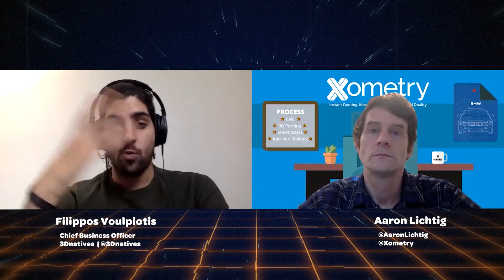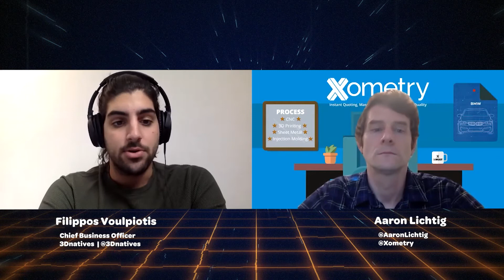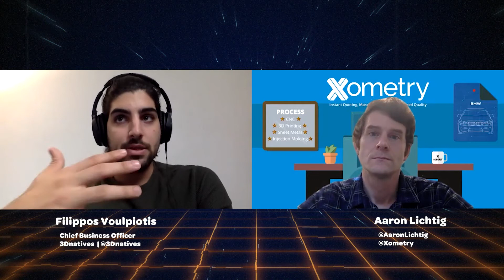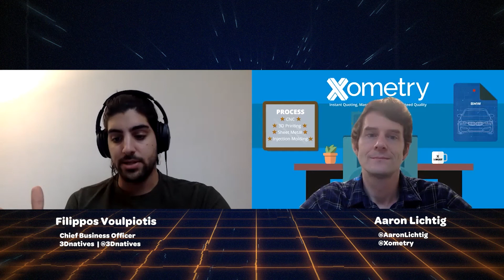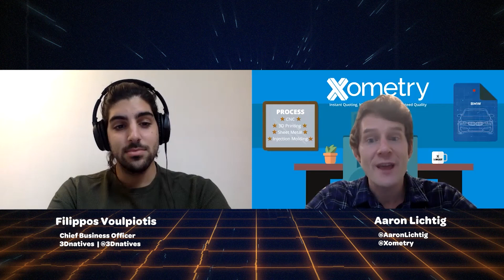Ok Xoomer EP43 | Filippos Voulpiotis | What's New at 3Dnatives and Trends in Additive Manufacturing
In this episode of Ok Xoomer -- Zoom chats with creative engineers and more -- Aaron Lichtig, Xometry guy and former Jeopardy! champion, talks with Filippos Voulpiotis, Chief Business Officer at 3Dnatives, on the latest trends in additive manufacturing, the digital transformation of OEMs who are embracing 3D printing, and what's new at 3Dnatives.

Filippos Voulpiotis, Chief Business Officer 3Dnatives, joined 3Dnatives in Paris after completing studies in the Netherlands and UK. He is also an advisor to a venture capital firm in NY and a founder of Young Leaders in Monaco.

About Xometry: Xometry provides 24/7 access to instant quoting and manufacturing feedback on precision CNC machining, 3D printing, sheet metal fabrication, urethane casting, and injection molding services. Our dynamic manufacturing Partner Network ensures consistently fast lead times, low prices, and efficient delivery, and we provide live support from our project engineering team via email, phone, or online chat to help you get exactly what you need.